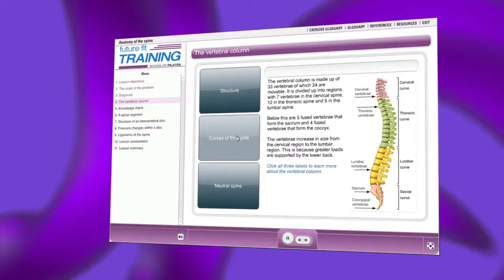'Future Fit: Pilates' created by TLS